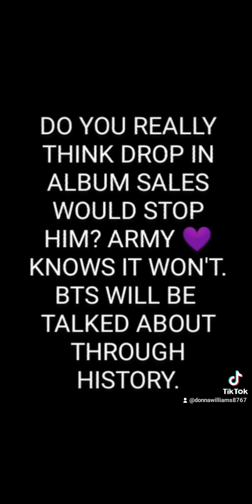WHEN I GOT A HATE MESSAGE IN MY DM ABOUT JIMIN 🤨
I'M USUALLY A VERY CALM AND NICE PERSON.

I DON'T LIKE CONFRONTATIONS. WHEN SOMEONE CLAIMS TO BE A BTS FAN, AND SEND ME A REQUEST TO FOLLOW THEM ON TIK-TOK, DON'T START LEAVING HATE MESSAGES IN MY DM ABOUT MY BIAS JIMIN.

THIS IS THE VIDEO I MADE ON TIK-TOK TODAY.

ARMY 💜 ENJOY.

BTSFOREVER 💜💟❤️💓💜💟❤️💜